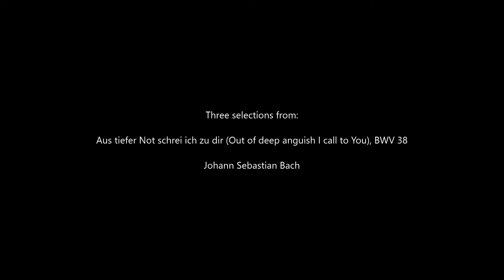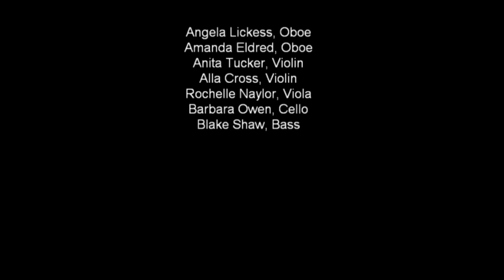Bach Aus tiefer Not schrei ich zu dir, BWV 38 Excerpts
I. Aus tiefer Not schrie ich zu dir (Chorale Fantasia)
V. Wenn meine Trübsal als mit Ketten (Aria Trio)
VI. Ob bei uns ist der Sünden viel (Chorale)

The Choir and Chamber Orchestra of First Presbyterian Church, Cedar Rapids, Iowa.